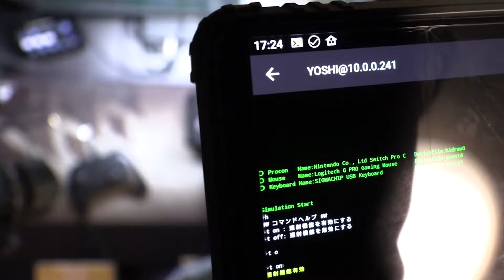ブチギレ大学生の発狂スプラトゥーン2まとめ その3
視聴者の皆さん、スプラ3を僕に買ってください。

■ブチギレスプラ2実況 の再生リスト